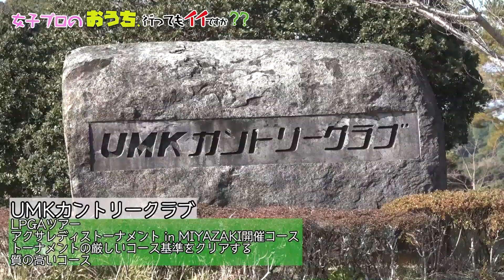【黄金世代の最終兵器】中西絵里奈プロのおうち、行ってもイイですか？？ 第1話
GOLFNetTV人気番組「女子プロのおうち、行ってもイイですか？？」今回は2019年にプロテストに合格した、黄金世代・中西絵里奈が登場。

UMKカントリークラブで研修生をしながらプロを目指した彼女の練習に密着！すると特技を発見！！プロフィールに追加間違いなしの特技を本邦初公開？！

★この続きはGOLF Net TVでどうぞ★GOLF Net TV アプリダウンロードはこちら

●GOLF Net TV 公式Instagram